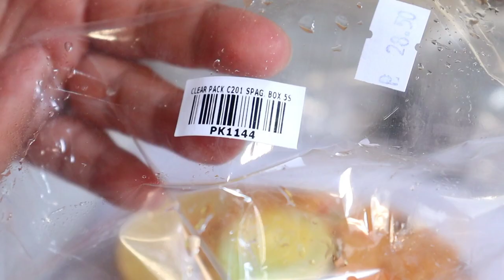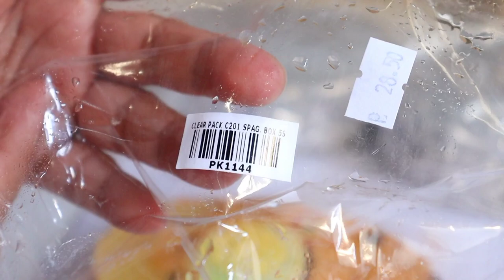Gawin Ito Sa MANOK Ninyo Ngayong Pasko At New Year! | HARDINERA | Precy Meteor